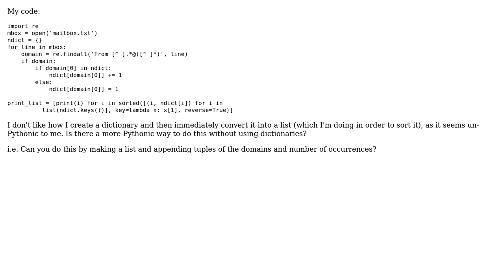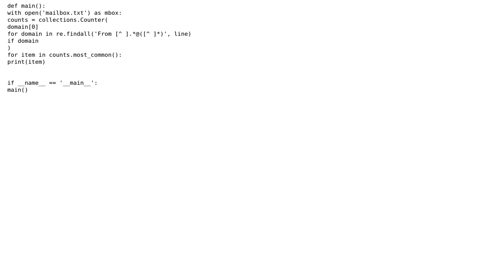Sorting email address according to occurrences of each domain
With thanks & praise to God, and with thanks to the many people who have made this project possible! | Content (except music & images) licensed under CC BY-SA | Music | Images & others | With thanks to user Peilonrayz user 12 rhombi in grid w no corners and the Stack Exchange Network Trademarks are property of their respective owners. You are responsible for your own actions.